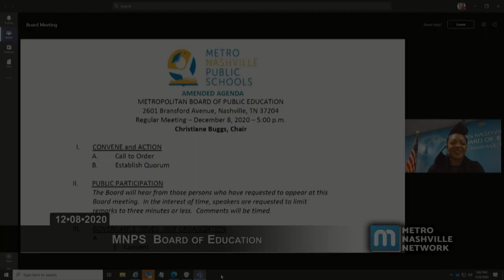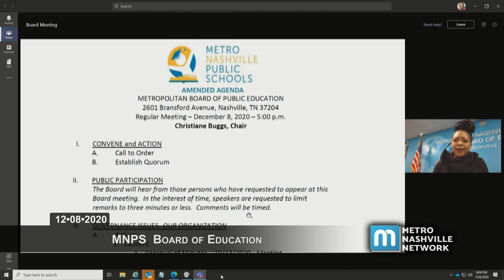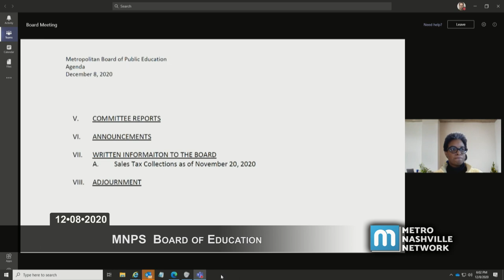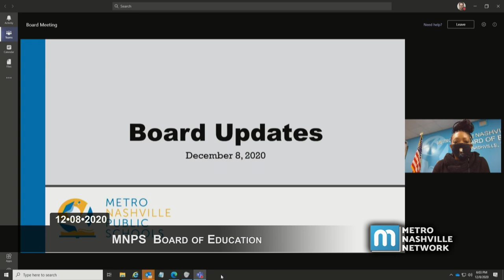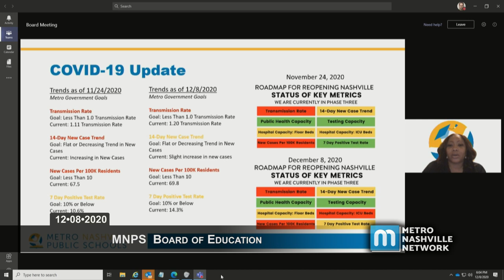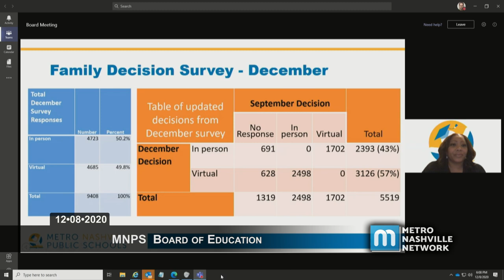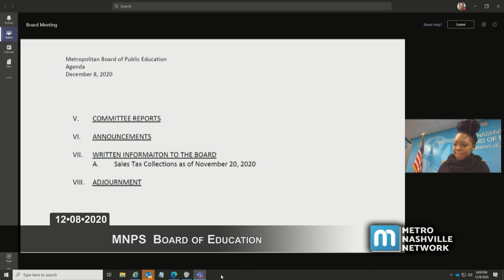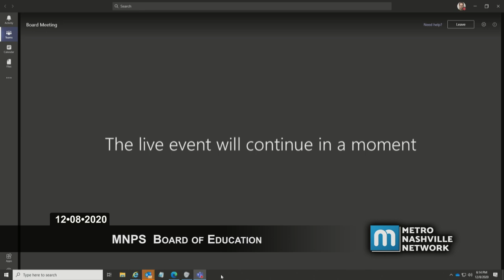12/08/20 MNPS Board of Education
A virtual meeting of the Metro Nashville Public Schools Board of Education held in accordance with Governor Lee's Executive Order on December 8, 2020.